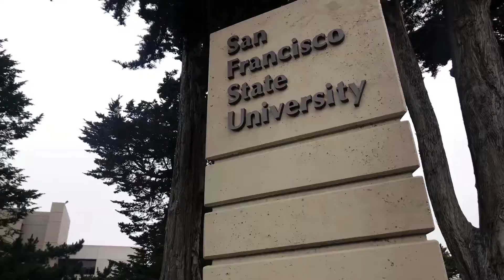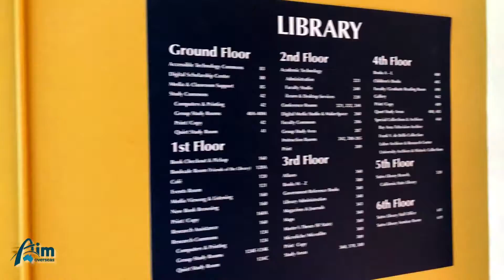Study at San Francisco State University with AIM Overseas [AIM Overseas]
In this video, Marine Hautemont, the CEO of AIM Overseas, talks with Saroj Quinn, the Director of Global Programs for San Francisco State University, about the city and university.

AIM Overseas runs a program with SFSU called "Innovation and Entrepreneurship" each January. This is a university-level program where you will learn from experts on entrepreneurship, but also get access to companies and professionals working in San Francisco's dynamic start up and high-tech environments.

AIM Overseas intensive study programs run during the January and July holidays. They are for Australian university students and are designed with credit transfer and access to OS-HELP in mind.

Most programs run for 3-4 weeks and include academic classes, field trips and cultural activities.